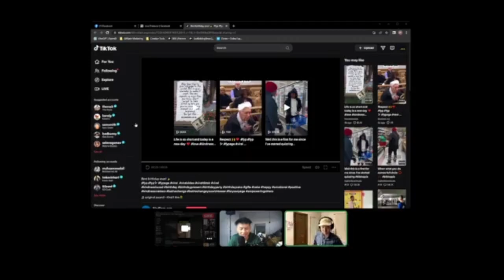The best gift ever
We stream EVERY Thursday at 8pm(CT) or 6pm(PST)